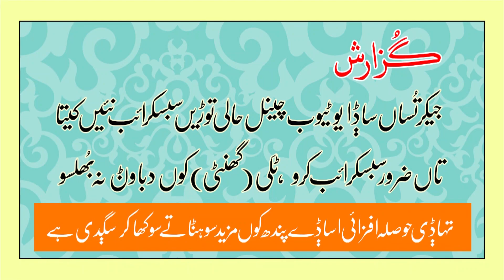New Kafi | Abdul Satar Tari | Rohi Ka Fankar | Latest | Swail Saraiki | 2022 | Cholistan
گمنام چولستانی فنکار